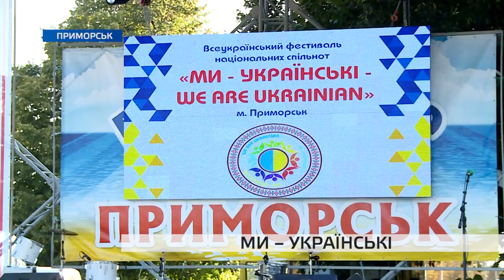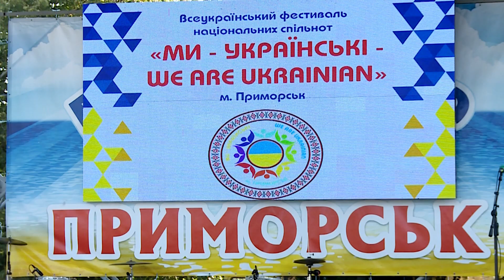Приморськ прийняв всеукраїнський культурний фестиваль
Невелике місто Приморськ на березі Азовського моря перетворився в  інтернаціональну столицю нашої країни. У минулі вихідні тут відбувся двадцять перший  за ліком Всеукраїнський фестиваль національний культур «Ми українські»